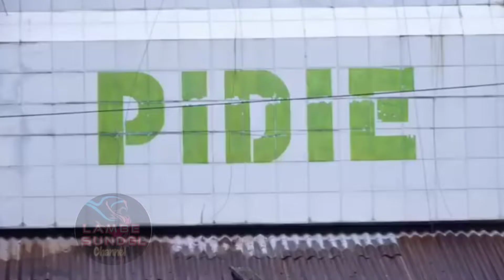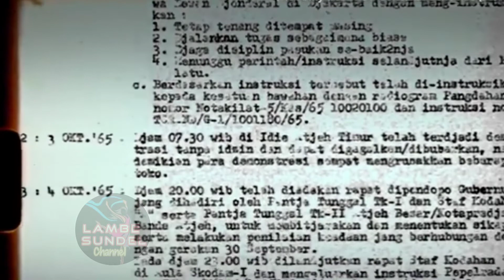ALGOJO PEMBANTAIAN KOMUNIS, DI BUKIT TENGKORAK, Pidie,